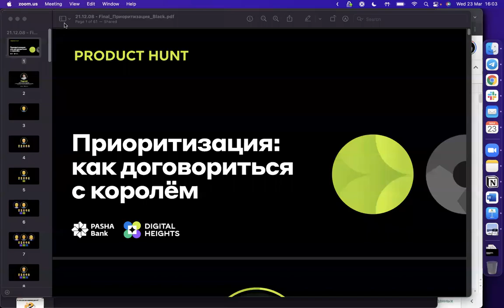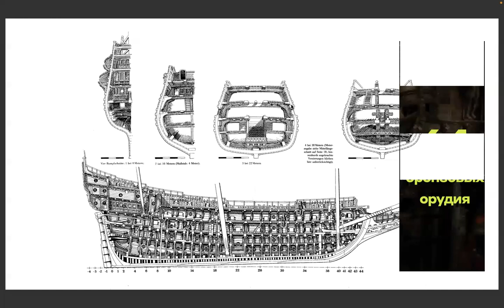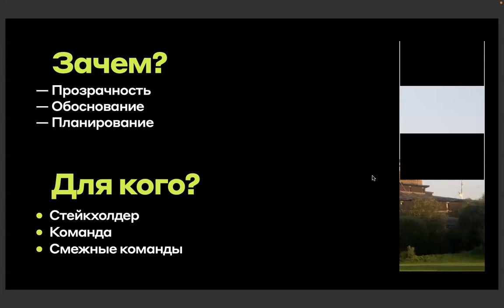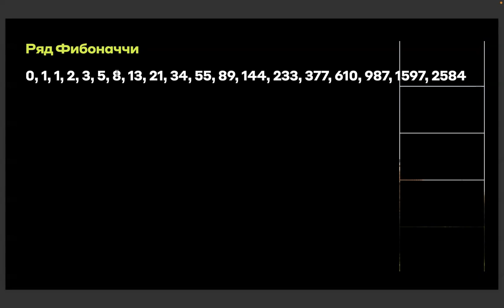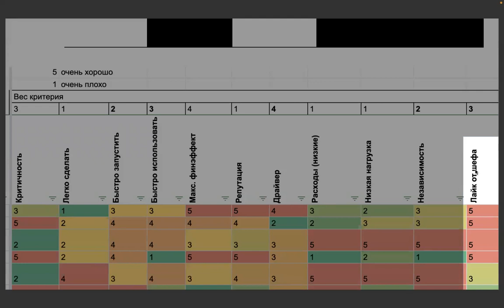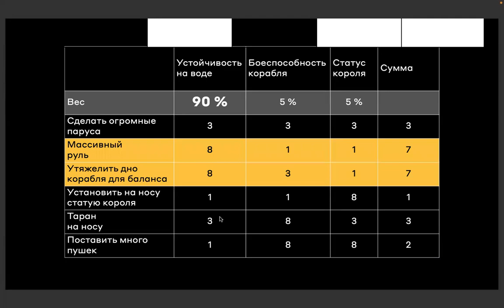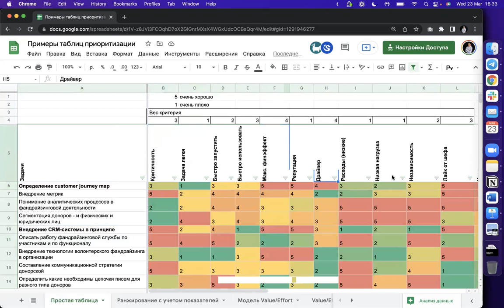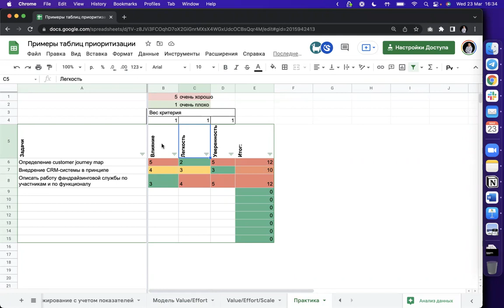Как быстро приоритизировать задачи?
Спецпроект Группы НКО "Гарант" (Архангельск) "RaftingDays"
Спикер Сергей Кобелев
Эфир от 23 марта 2022 года